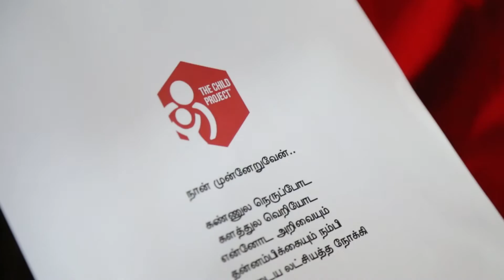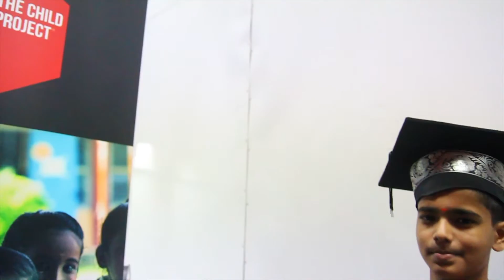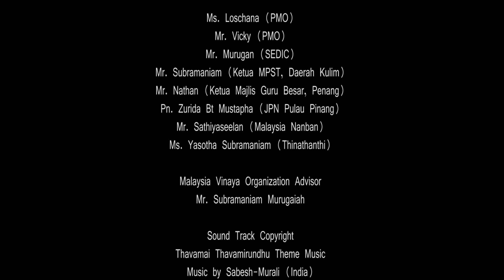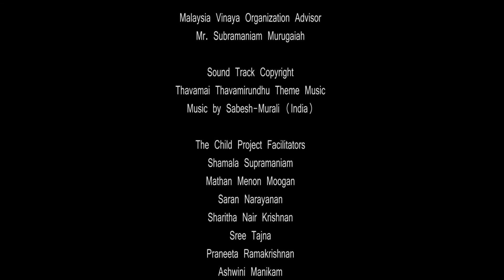The Child Project (Penang) - by Malaysia Vinaya Organization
Malaysia Vinaya Organization
The Child Project - Penang